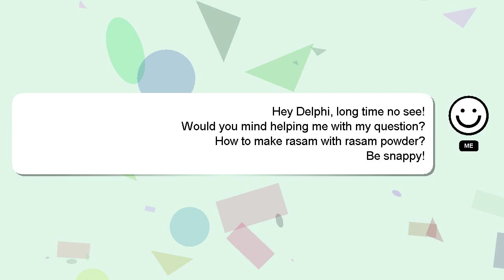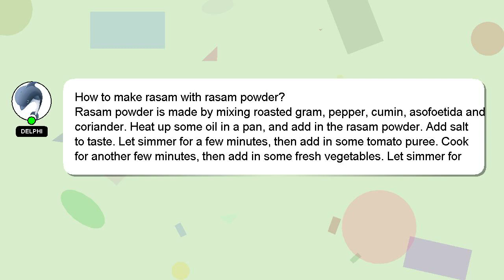How to make rasam with rasam powder?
A brief introduction of myself, Salutations, my name is Delphi. I am willing to help you find the solutions to your questions. - How to make rasam with rasam powder?

I am available to answer your more detailed queries via comments or chat. I will express my appreciation for your answer by 'hearting' it.

*2 What we are experimenting :*